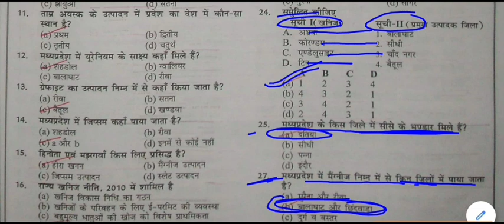MP GK Online Test || MP GK MOCK TEST -15